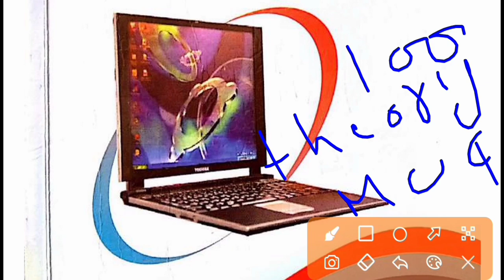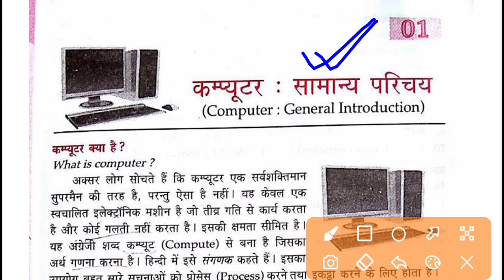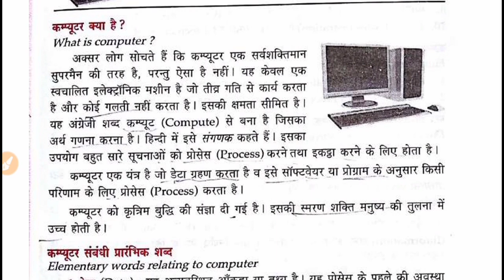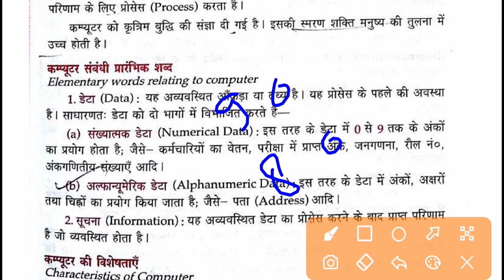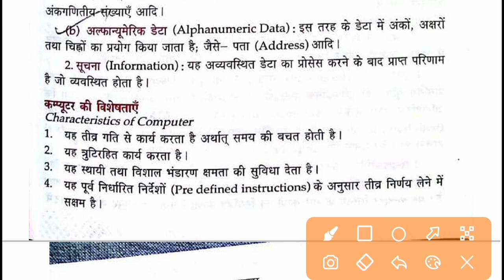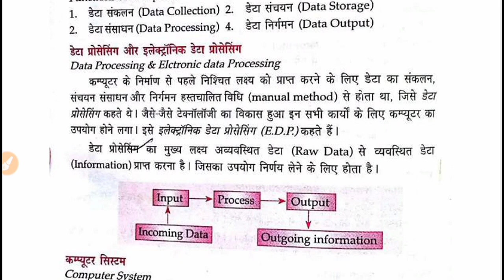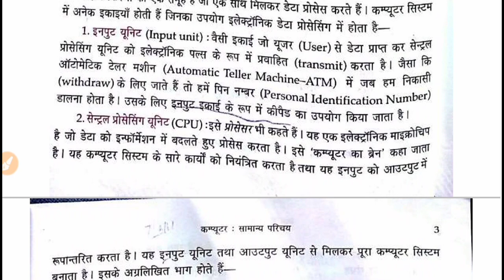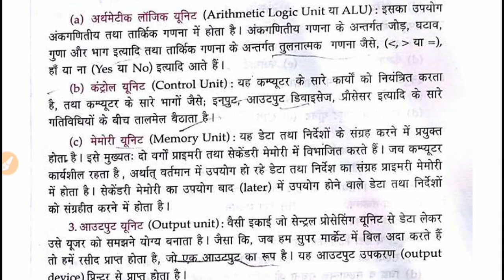UPPCL TG2 Computer Question 2022 | Most Important Questions | Class 1 | Introduction Of Computer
UPPCL TG2 Last 5 Year Cut off

uppcl tg2 top question computer
uppcl tg2 computer class in hindi
uppcl tg2 2022 computer questions
uppcl tg2 computer previous year question paper
uppcl tg2 top 1000 computer question